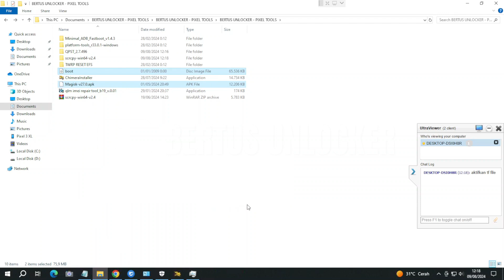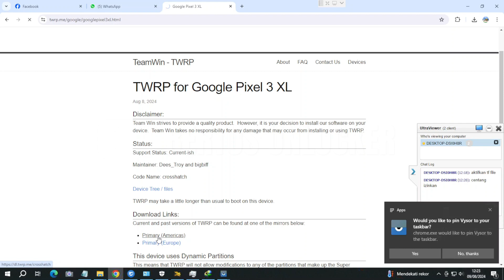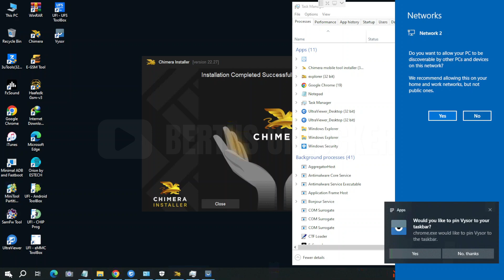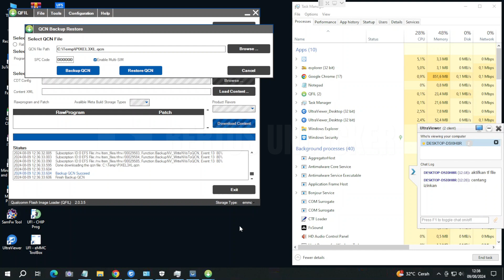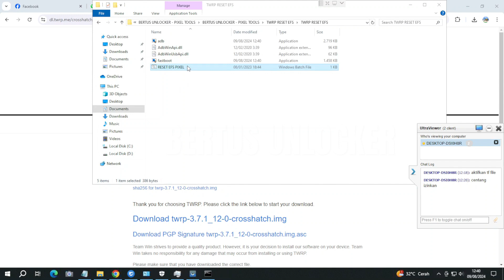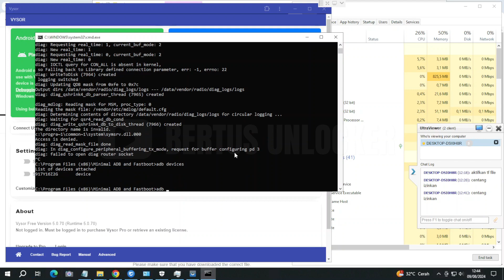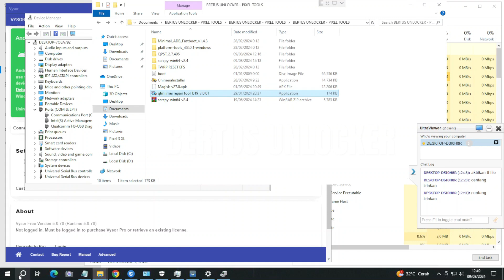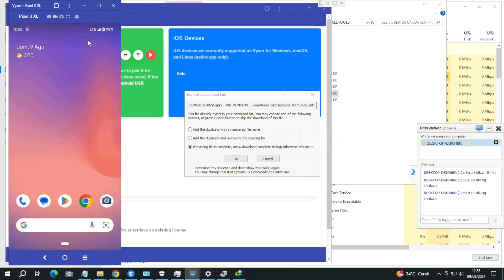GOOGLE PIXEL 3XL US VERSION, REPAIR IMEI ROOT METHOD, 100% WORK PERMANENT !!!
REPAIR IMEI GOOGLE PIXEL 3XL / REWRITE IMEI GOOGLE PIXEL 3XL US VERSION ANDROID 12 SP1A.210812.016.C2

Driver & Tools
🔗 Pixel Tools :

Boot.Img
🔗 (Google Pixel 3XL, Android 12 sp1a.210812.016.c2) :

Remote Tool
🔗 Ultraviewer :

Password : BERTUS UNLOCKER